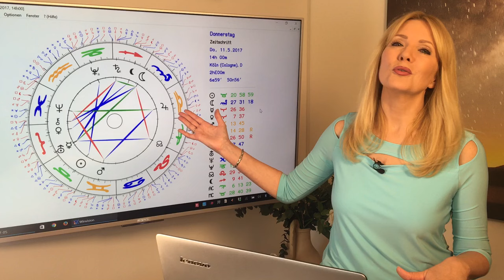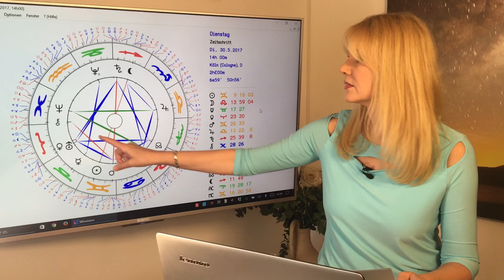Widder: Liebeshoroskop im Mai 2017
Widder (21.3. – 20.4.)
Liebesplanet Venus steht den ganzen Monat über in eurem Zeichen. Lasst euren Charme spielen! Ihr könntet zwar in manches Fettnäpfchen treten, aber mit dieser Venus kann man euch kaum böse sein.
Gern erstelle ich Euch ein persönliches Horoskop! So erreicht Ihr mich:
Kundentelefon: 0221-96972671